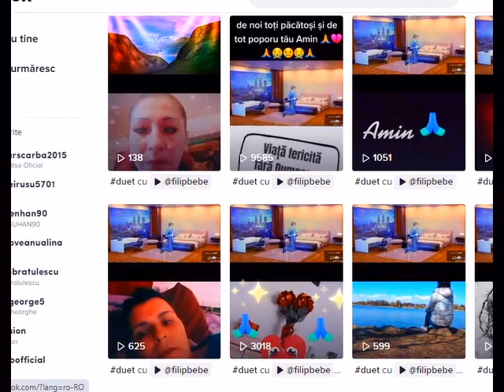Iată, Eu stau la uşă şi bat. Dacă aude cineva glasul Meu şi deschide uşa, voi intra la el